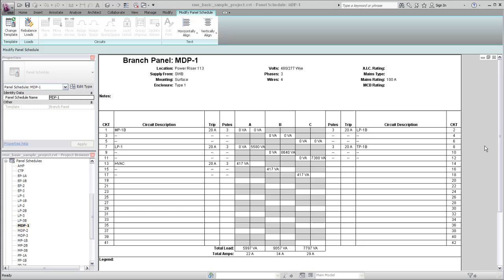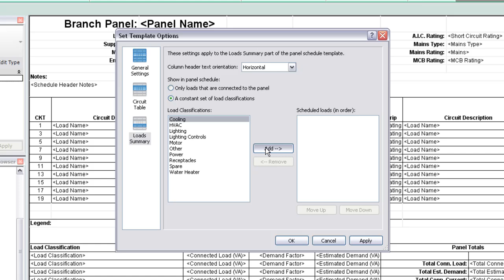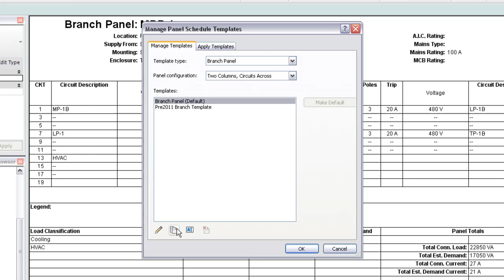Autodesk Revit MEP: Panel Schedule Templates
Presents the concept of customizing panel schedule templates in Revit MEP in order to comply with company standards.